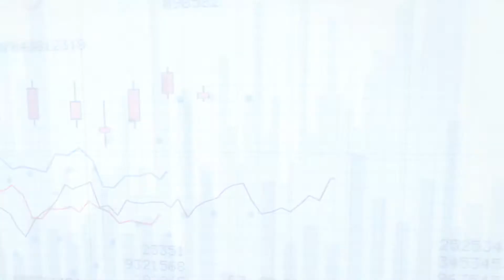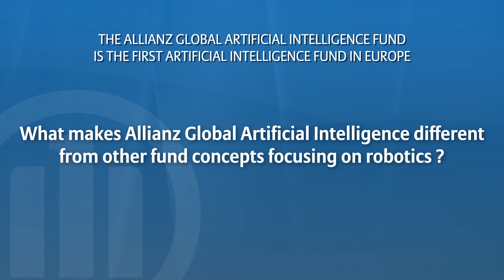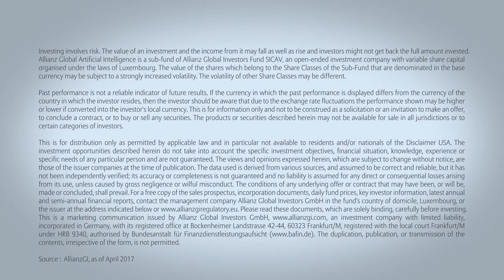Investing in the Future: Artificial Intelligence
In our talk with Portfolio Manager Sebstian Thomas we explore how investors can benefit from a fast growing sector & why now is the right time to invest in Artificial Intelligence.